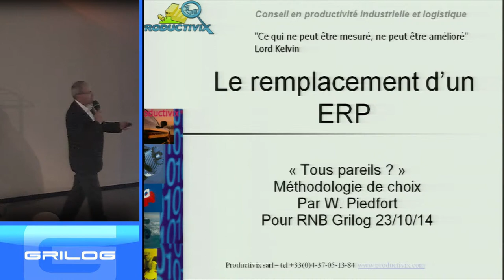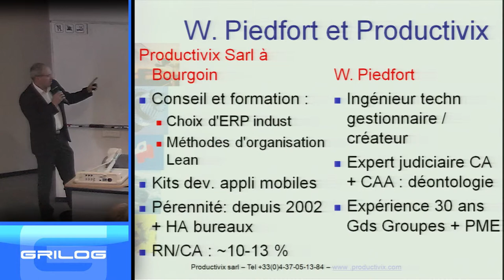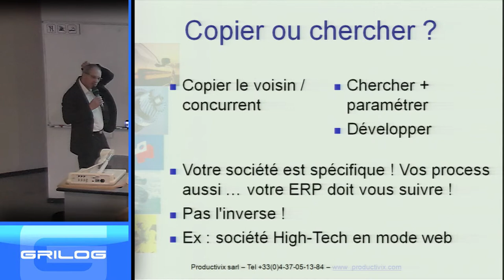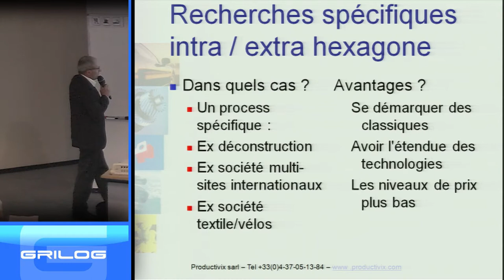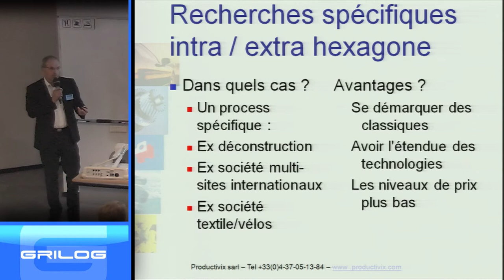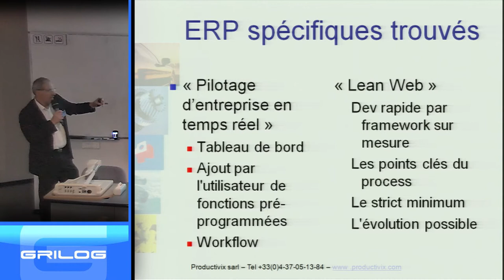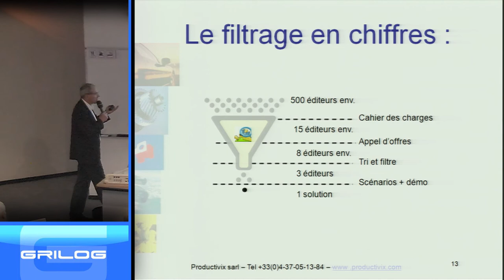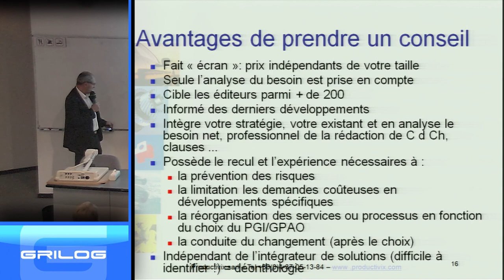Le remplacement d’un ERP: méthodologie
par William Piedfort – PRODUCTIVIX (Membre Grilog) – 15 mn

    Remplacer ou améliorer et étendre son ERP : un dilemme ?
    Copier les autres ou rechercher : alternatives à SAP et avantages des recherches hors hexagone
    La méthode de recherche et l’intérêt du cahier des charges.